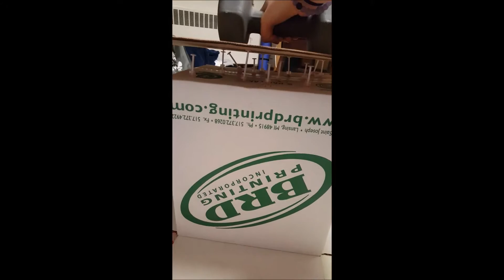syringe drawing machine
(sorry this is the only song I have in my library rn lol)